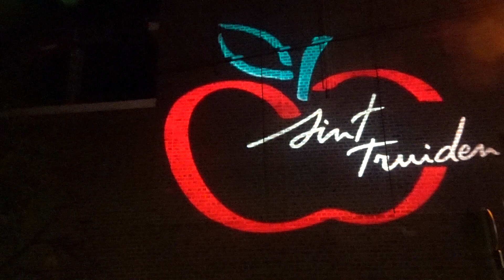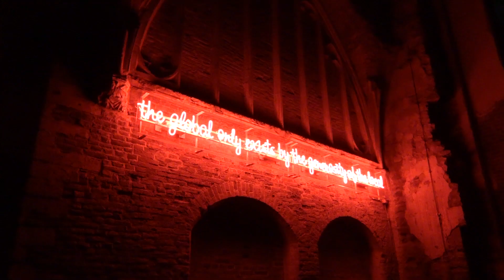🇧🇪 Sint Truiden - Light Festival 2021 (Belgium, November 2021)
During the winter months, historic buildings and monuments in Sint Truiden, the capital of Haspengouw, light up. Local artists tell their story with light and stir emotions. Visitors can immerse in a subtle play of light and experience how an ordinary walk becomes an real experience. Visitors can walk the mapped out route (5.5 km) at their own pace.